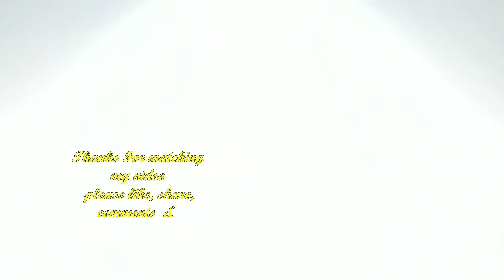mahashivratri special Beautiful rangoli designs || महाशिवरात्री साठी सुंदर रांगाेळया new attrective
Hay Friends Welcome to Shraddha Rangoli Youtube Channel
Friends.